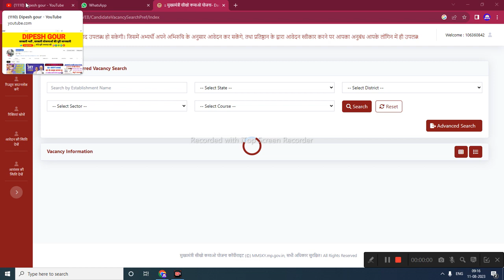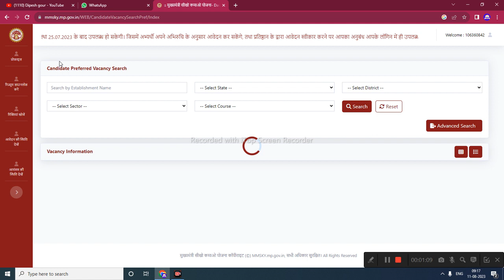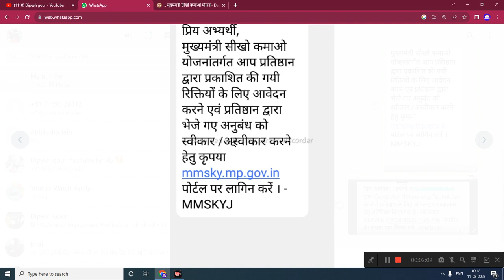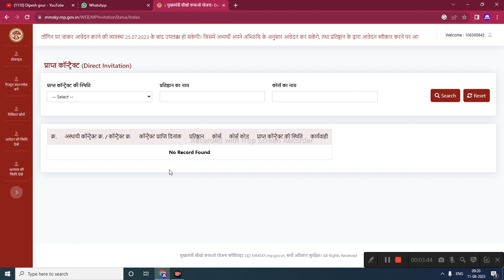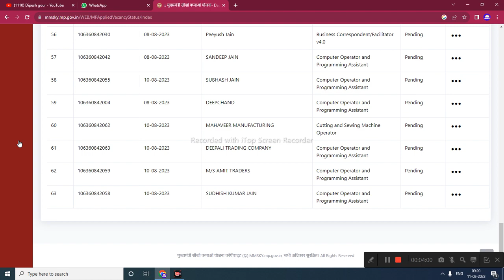आवेदन स्थिति पेंडिंग बता रहा है ऐसा मैसेज आ रहा है क्या करे अब कुछ समझ नही आ रहा है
My others social media link follow

sikho kamao yojana registration kaise
kare
sikho kamao yojana me apna naam
kaise dekhe
kare mobile se
sikho kamao yojana courses list

      😍DIPESH GOUR😍